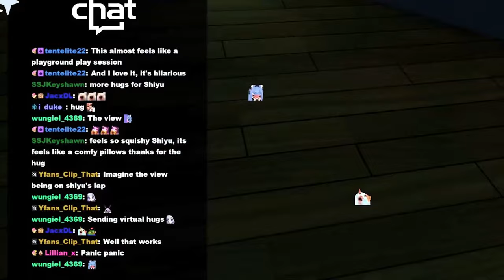POV You're On Shiyu's Lap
Welcome to 'yfan's clip that' – your cosy destination for discovering the charm of underrated VTubers! 🌟 Dive into the enchanting world of loveable, cool, and amusing VTubers, meticulously curated with top-notch video editing, seamless audio mixing, captivating VFX, and engaging storytelling.

Don't miss out on the exciting world of VTubing! Join the adventure with Vtuber

🛠️ Software used:
●Video Editing:
●Audio Mixing:
  - Audacity
●Caption:
  - Capcut